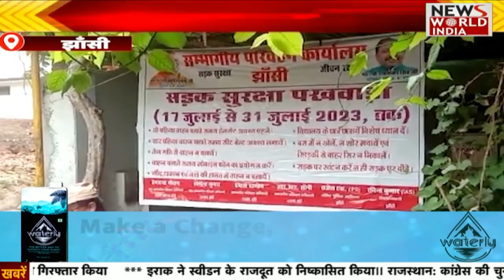हिंदी समाचार बुलेटिन | Latest News | Hindi News Bulletin